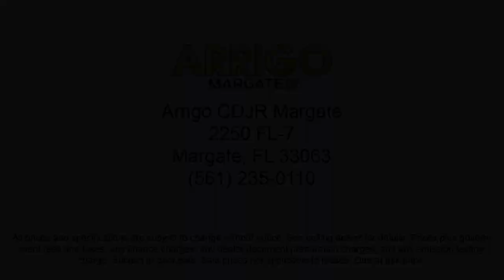2023 Dodge Charger R/T Scat Pack Sedan Margate Coconut Creek Pompano Ft Lauderdale Lighthouse Po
2023 Dodge Charger R/T Scat Pack Sedan Stock Number: H576779 Vin:2C3CDXGJ3PH576779.

2250 N State Rd 7